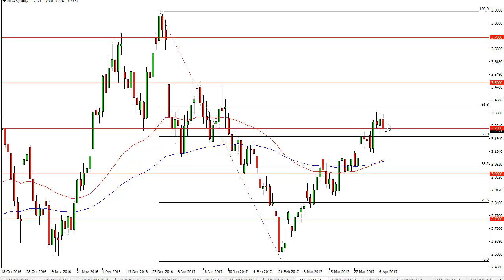Natural Gas Technical Analysis for April 11 2017 by FXEmpire.com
- April 11 2017 commodity daily technical analysis for the Natural gas commodity. Find more information about Forex and Commodities News ), Technical Analysis ), Fundamental Analysis ) and Brokers ) on FX Empire